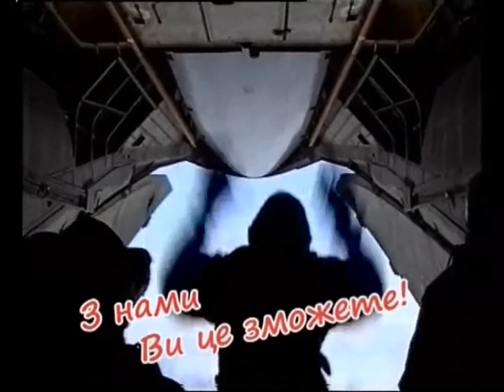Майдан ТБ 26.02.2015 Частина 1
Олексій Степанищев
Ведучий

Анна Сандалова
Волонтер